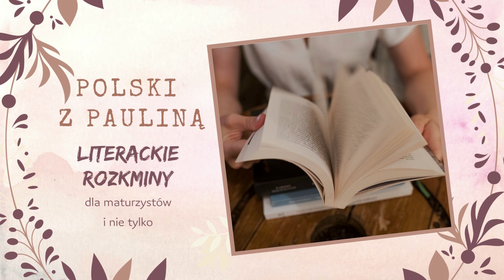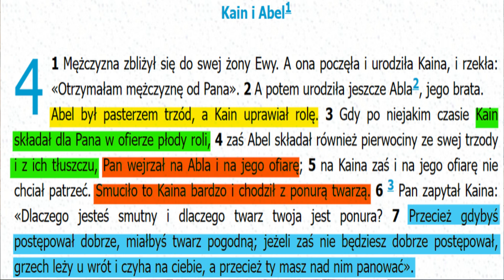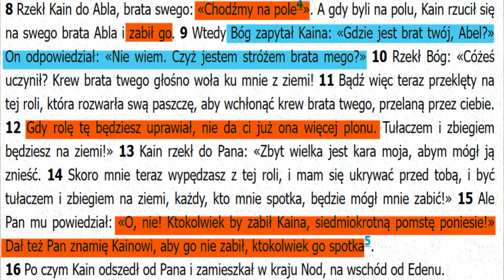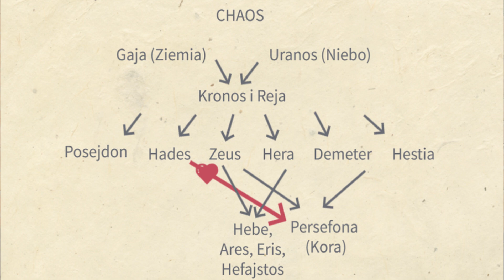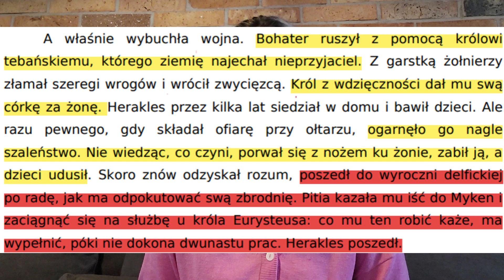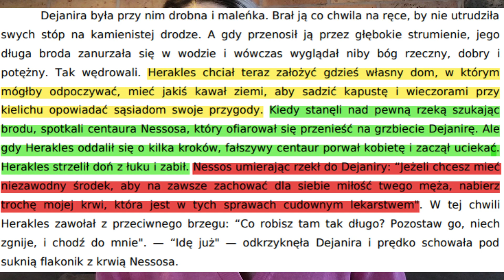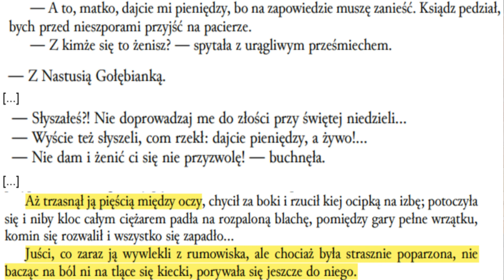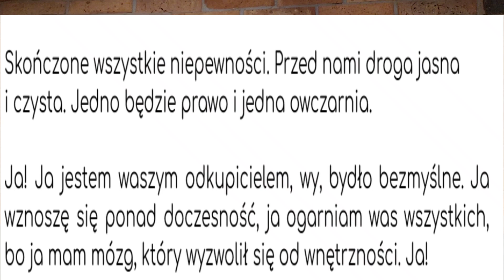Rodzina, ach rodzina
Jak to jest z tą rodziną? Czy zachwyca tylko na zdjęciu? A może w ogóle nie zachwyca?

Dziś na tapet biorę:
*bratobójczą historię Kaina i Abla - 01:05
*rodzinkę w mitologii - 02:55
*wszystkie małżeństwa Heraklesa - 04:00
*bójkę Szymka z pazerną matką (Chłopi) - 07:10
*bunt - potrzebę każdego człowieka (Tango) - 09:15